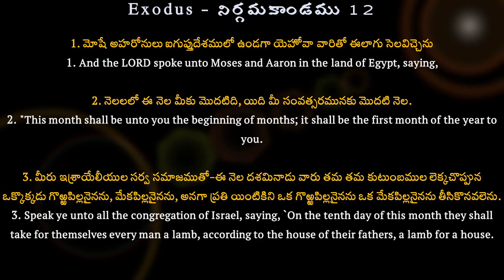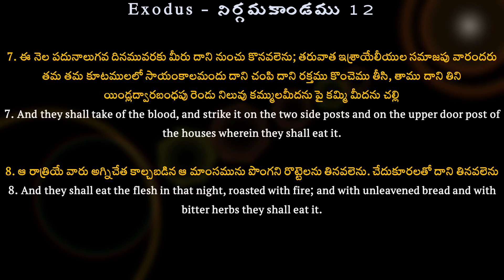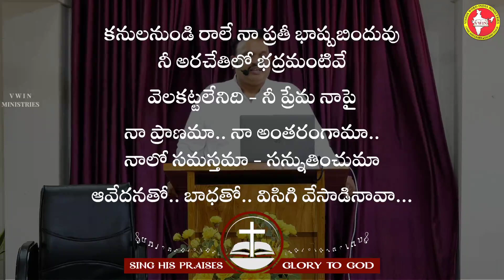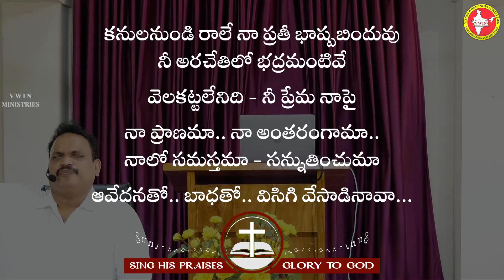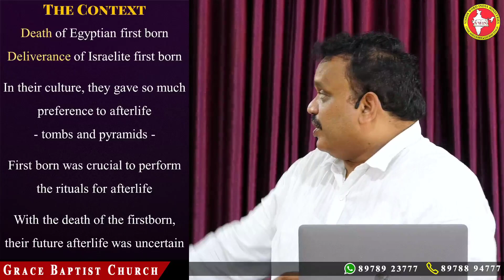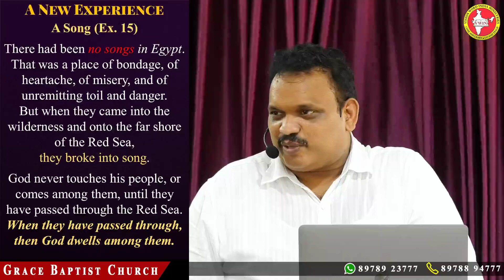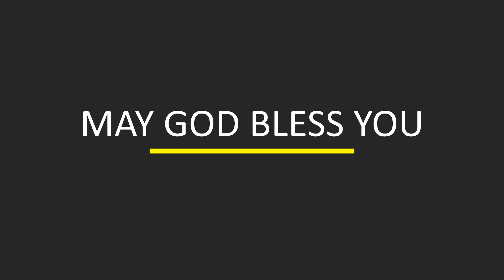Sunday Service || "PASSOVER" - Exodus 12:1-8 || 3rd OCT || LIVE VWINministries.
WORSHIP

#1 Dhanyawad ke saath Sthuthi Gaaunga || धन्यवाद के साथ स्तुति गाऊँगा || ధన్యవాద్ కే సాత్ స్తుతి గావూంగా

#2 Kaneetitoh Padaalane Kadigina || కన్నీటితో పాడాలనే కడిగినా